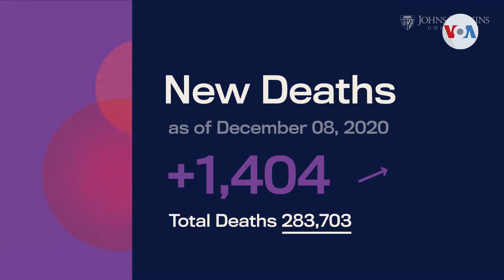El doctor Fauci advierte de un enero "oscuro" en EE.UU.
El doctor Anthony Fauci, experto designado por la Casa Blanca en la lucha contra el coronavirus, advierte sobre un mes de enero “oscuro” debido a la creciente propagación de la COVID-19 en Estados Unidos. José Pernalete, de la Voz de América en Miami, nos dice que el especialista prevé un incremento de contagios debido a los desplazamientos navideños.

¡Visítenos!